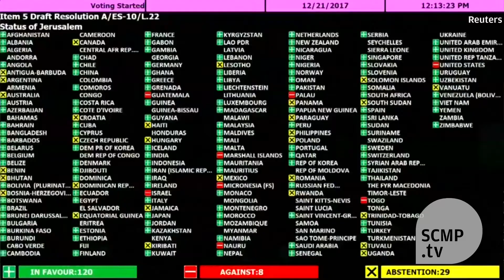US allies join UN vote defying Trump over Jerusalem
More than 120 countries defiedUSPresident Donald Trump on Thursday and voted in favor of a United Nations General Assembly resolution calling for the United States to drop its recent recognition of Jerusalem as Israel\'s capital.